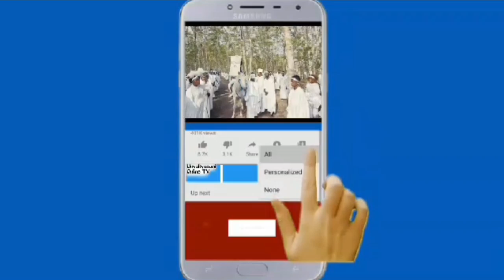Dogo Rama Aendelea Kulichangamsha Dansi Twanga Pepeta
BONGODANSI